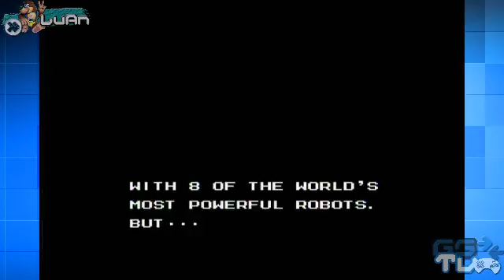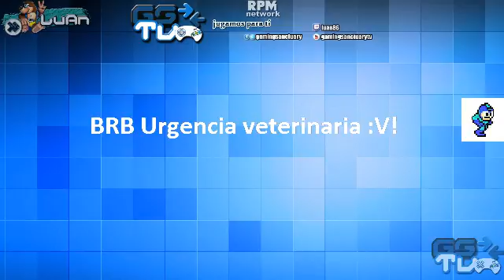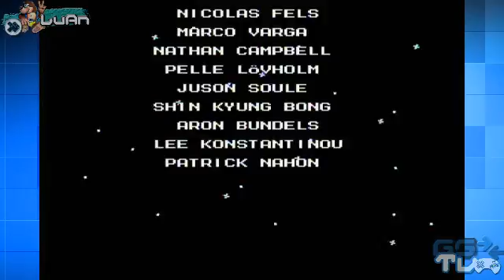Juguemos Mega Man 6 (NES)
Un Walkthrough completo de la última aventura del bombardero azul en la NES